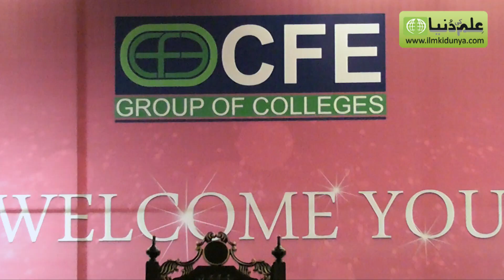CFE College Welcome Party at PC Lahore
CFE Group of Colleges Lahore held its welcome party for the Newly admitted students at Pearl Continental Hotel Lahore. A large number of students from CFE Group of Colleges participated in the Welcome Pary.